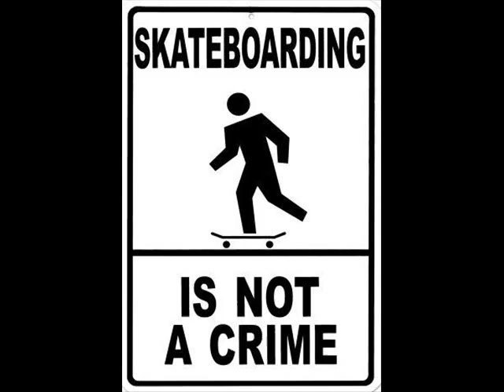gata gorda on a leash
esta gata si que sabe resistir pacificamente ante la privacion de su libertad ... la gata hace esto por todos los pecadores de la comunidad...